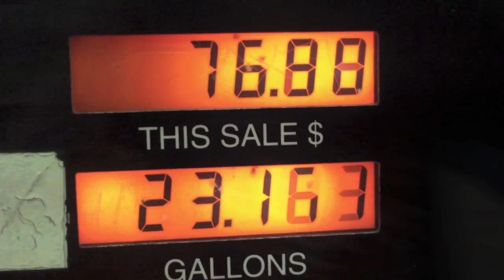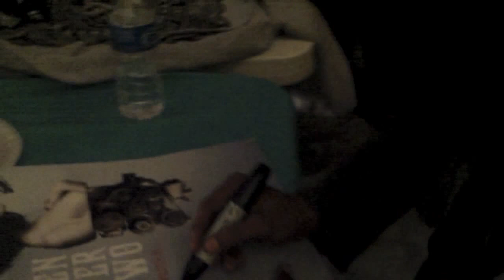The Children Of Fire Tour!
Check the dates to see if theres a show near you!